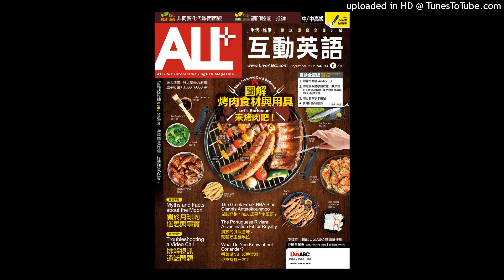ALL+ Sep 2022 Weekly Test: Week 1-Basic